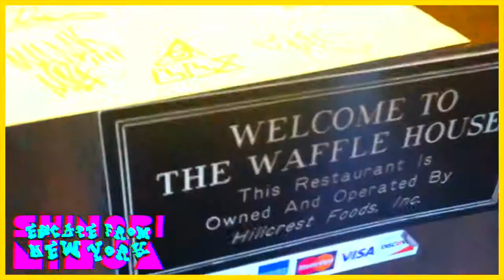(Entry 299) EscapeFromNewYork Waffle House